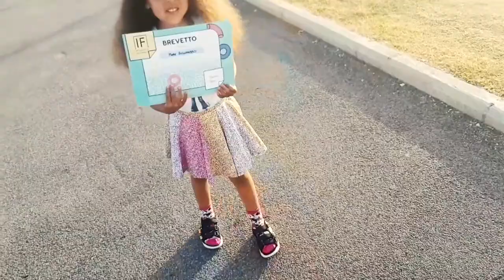(ትርፍ ሰዓት) ዘድልዮም ሓደ ሓደ ነገራት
ኩብራት ናይ ቻናለየ ተከታተልት ስለ ትገብሩለየ ምትብባዓ ካብ ልብ እናመሰገንኩ ንእዚ ቻናለየ ሓደስት ዝኮንኩም ሰብስክራይብ ብምግባራ ቤተሰብ ይኩኑ ይቀንየለየ "❤"